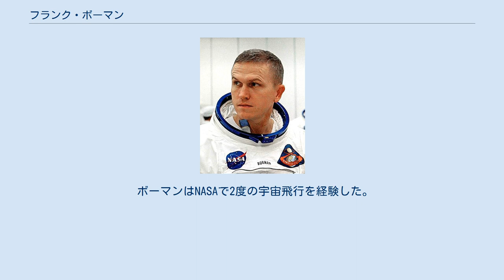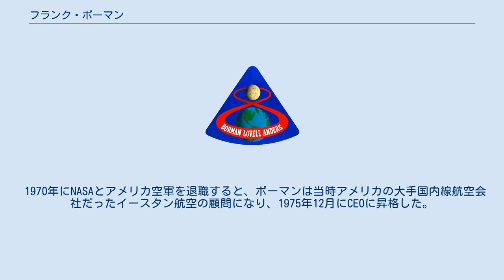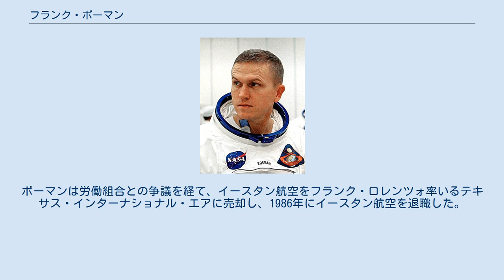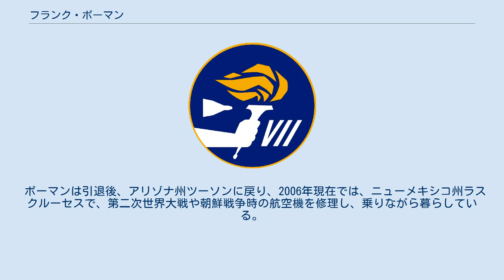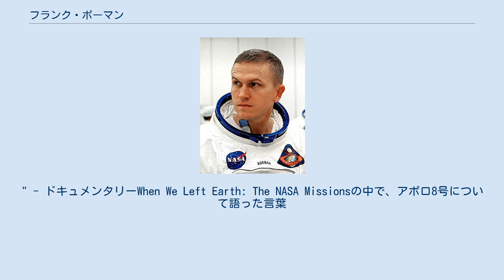フランク・ボーマン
フランク・フレデリック・ボーマン2世（Frank Frederick Borman II、1928年3月14日 - ）は、アメリカ合衆国の宇宙飛行士である。
月への最初のミッションであるアポロ8号の船長を務め、ジム・ラヴェル、ウィリアム・アンダースとともに月を訪れた24人の1人となった。
また1975年から1986年までイースタン航空の最高経営責任者（CEO）を務めた。
1978年にジミー・カーター大統領より宇宙名誉勲章を受章した。
HBOのテレビドラマ『フロム・ジ・アース/人類、月に立つ』では、デビッド・アンドリューズに演じられた。
 ボーマンはインディアナ州ゲーリーで生まれた。
当地には、現在彼の名前にちなんで名付けられたフランク・ボーマン高速道路がある。
寒く湿度の高い季節には膿瘻に悩まされたため、家族は気候の良いアリゾナ州ツーソンに引っ越し、ボーマンはここを故郷だと思っている。
彼は15歳の頃から飛行を始めた。
ツーソン高校を卒業し、フットボールチームでマネージャを務めた陸軍士官学校を1950年に卒業すると、彼はアメリカ陸軍に入隊して戦闘機のパイロットになった。
1957年にはカリフォルニア工科大学から航空工学の修士号を得た。
後にボーマンはアメリカ陸軍のテストパイロット学校に選ばれ、テストパイロットとなった。
彼は1962年にアメリカ航空宇宙局（NASA）の宇宙飛行士に選ばれた。
 ボーマンはNASAで2度の宇宙飛行を経験した。
彼は、ジェームズ・マクディビット、ニール・アームストロング、ジェラルド・カー、ジョー・イーグルとともに最初のミッションで機長を経験した5人のうちの1人である。
彼は1965年にジェミニ7号の機長を務め、ジム・ラヴェルとともに14日間軌道に留まった。
このミッションでは、ジェミニ6-A号との史上初のランデブーも行われた。
ジェミニ6-A号が追いかけ、ジェミニ7号はその標的となった。
ランデブーに成功すると、お互いの周りを回って画像や映像を撮影した。
2機の宇宙船は0.3mの距離まで近づいた。
 ボーマンは、ガス・グリソム、エドワード・ホワイト、ロジャー・チャフィーの3人が死亡したアポロ1号の訓練中の事故を調査するAS-204レビュー委員会で、宇宙飛行士として唯一の委員を務めた。
1967年4月、委員会在籍中に、ボーマンはアメリカ合衆国上院がアポロ1号の事故の調査を始める前に証言を行う5人の宇宙飛行士の1人に選ばれた。
彼の供述書は、アポロ計画が今後も安全に飛行できることを議会に納得させるのに役立った。
 ボーマンの2度目の飛行は、1968年12月で、アポロ8号の機長としてであり、ジム・ラヴェル、ウィリアム・アンダースとともに宇宙へ行った。
このミッションはもともとサターンVによる"Large Earth Orbit"ミッションの追跡と通信の試験を目的として計画されていたものだったが、ミッションに予定されていた月モジュールが12月の打上げに間に合わなかったため、最初の月周回ミッションに変更された。
アポロ8号は1968年12月に月軌道に入り、月の周りを10周した。
アポロ8号の3人の乗組員は、1968年の『タイム』誌のパーソン・オブ・ザ・イヤーに選ばれた。
 このミッションは、1969年7月20日のアポロ11号による月面着陸への契機になった。
 また、同じ1968年に公開された2001年宇宙の旅における登場人物に、フランク・プールとデヴィッド・ボーマンがおり、偶然とはいえ話題になった。
 1970年にNASAとアメリカ空軍を退職すると、ボーマンは当時アメリカの大手国内線航空会社だったイースタン航空の顧問になり、1975年12月にCEOに昇格した。
ボーマンはその知名度を生かしてCMに出演してイースタン航空のイメージアップを図り、またエアバスA300やボーイング757などの新鋭機材の導入を進めて運航の効率化を図った。
これらの施策によってイースタン航空は1976年から1979年まで大幅な黒字を計上し、全米でも屈指の大手航空会社となった。
 しかし、1978年の航空業界の規制緩和以降に設立された格安航空会社などとの競争によって、1980年代にはイースタン航空の経営は行き詰まりを見せるよ...